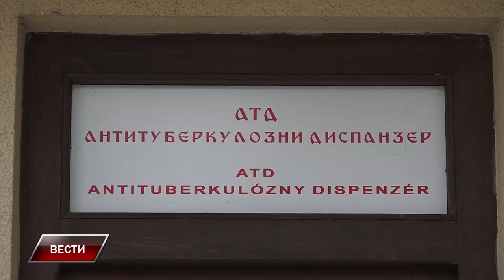U staropazovačkoj opštini jenjava virus, u poslednja 48 časa zaražena jedna osoba